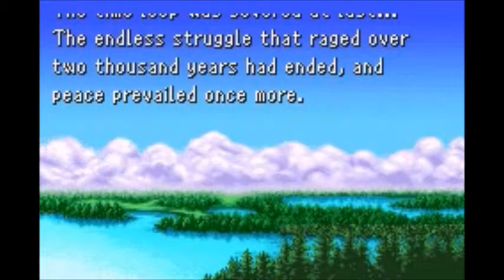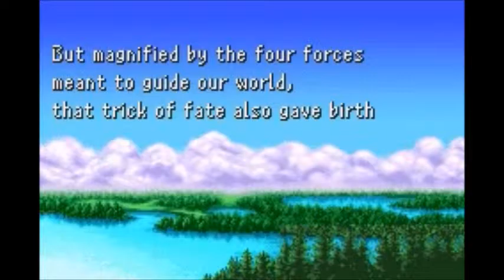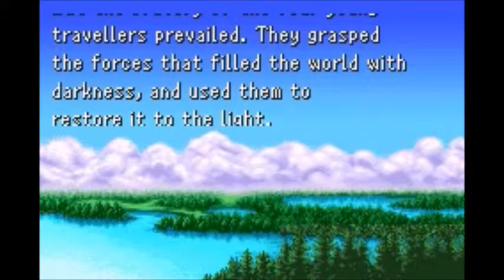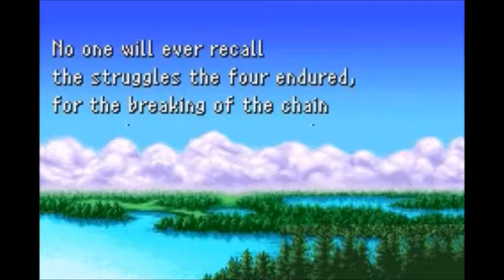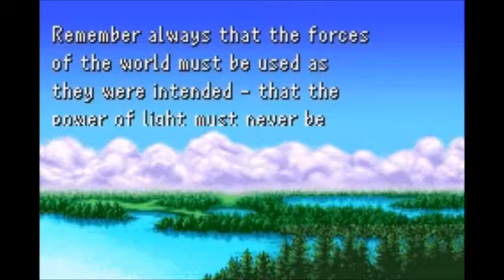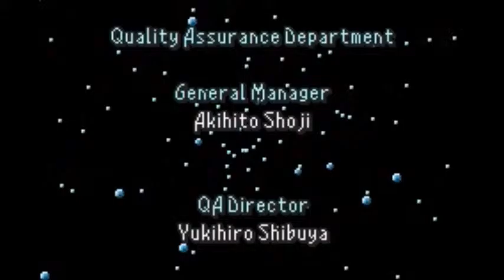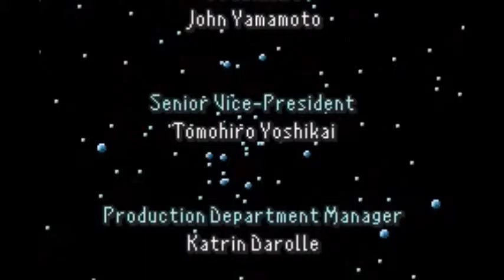Final Fantasy: PArt 19 (FINAL): Chaos Shrine Pt. 2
This journey has been great but it's time to draw this to a close. I hope you guys enjoyed the series. :) And be prepared for Final Fantasy II soon.